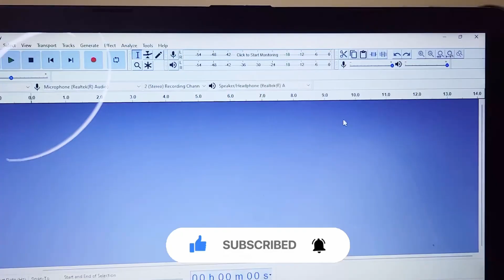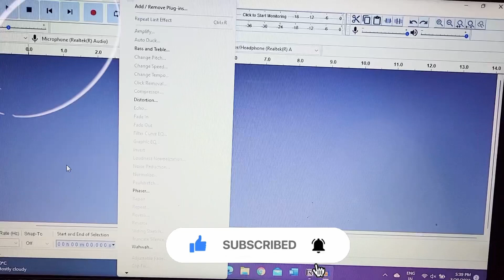New Vlog || Let’s Learn New Things || Punjabi Vlog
Hi Friends

My Intro
I am Harpreet Kaur Mangat. It is my Punjabi Channel. I want to help people who want to grow in Life need Motivation, Self-awareness and want to Learn New Skills in Life. This is a Unique Channel where you can get every kind of information and you can start your life by your own Rules.

Mobile Tripod
Boya Mic
Saramonic MIC
Go Pro Camera

Face Products
Best Sunscreen
Shrink Pores Toner
Remove Marks Peel